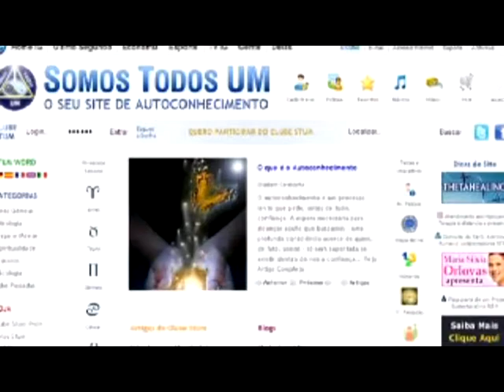STUM - Somos Todos Um com Sergio Scabia - Bloco 2 [2011]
Apresentação: Samuel Souza de Paula

Edição: 74
Data: 18 de outubro de 2011
Bloco: 2
Tema: STUM - Somos Todos Um
Convidado: Sergio Scabia